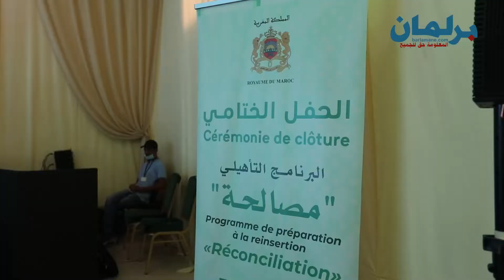برنامج ''مصالحة''.. نزلاء لـ''برلمان.كوم'': ''راجعنا أفكارنا الجهادية وندمنا على معتقداتنا الخاطئة''